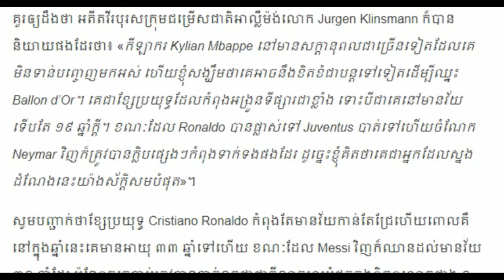Khmer breaking news today Cambodia hot news 2018,Share World,